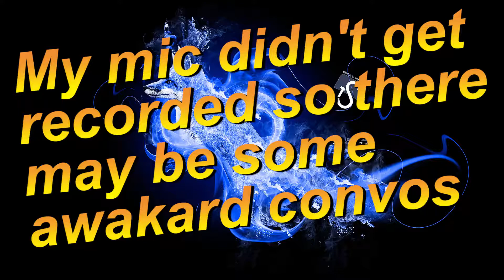Pots Give Health | Fly Is A Liar!?! - Gmod Prophunt (ep9)